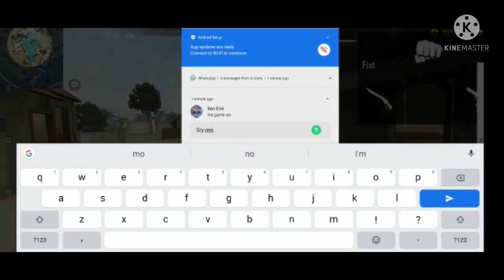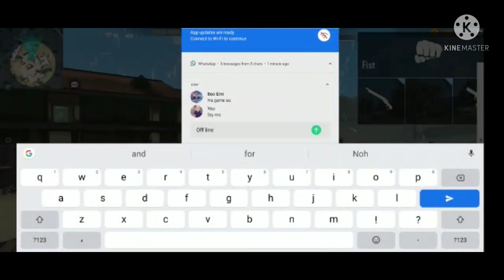Ebor15 vs Franzo